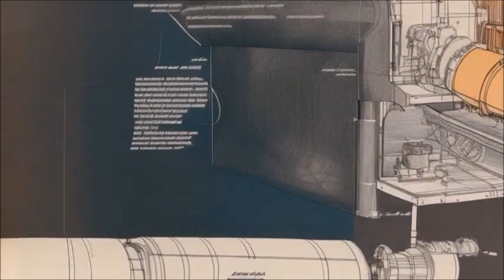Созвездие Тукан / Космическая музыка / Вселенная дома / Space Ambient / Cosmos MIX / Atmospheric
Полет к далеким, неведомым мирам. Призрачные звуки, таинственный шепот, доносящийся из бездн пустоты. И возвращение на Землю, такую хрупкую и родную, на этот маленький голубой шарик, затерянный где-то в просторах необъятной Вселенной. Зрелище ночного звездного неба, усыпанного звездами, завораживает любого человека, чья душа еще не обленилась и не зачерствела вконец. Таинственная глубина Вечности распахивается перед изумленным человеческим взором, вызывая раздумья об изначальном, о том, откуда все началось…Все это музыка Lino Fetussi - музыка мечтателя, романтика и мыслителя.